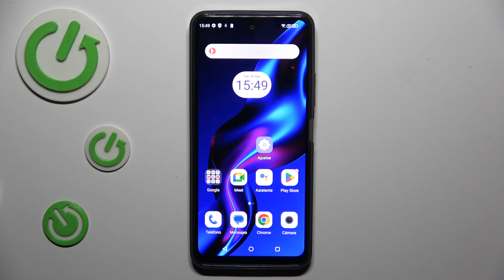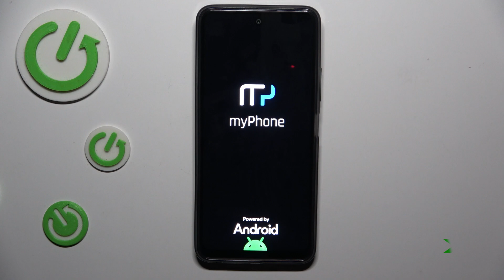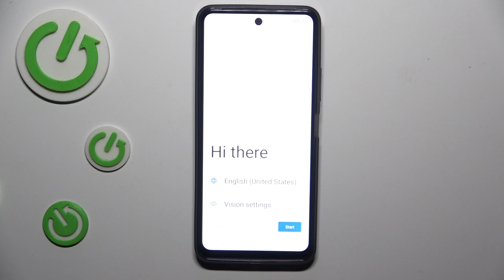Cómo hacer un hard reset en myPhone N23 a través del modo recovery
Aprende cómo realizar un hard reset a través del modo recovery en tu myPhone N23 con este tutorial detallado. Descubre cómo acceder al modo recovery y restablecer tu dispositivo a los valores de fábrica para solucionar problemas graves de software o prepararlo para una nueva configuración.

¿Cómo restablecer myPhone N23 a los valores de fábrica desde el modo recovery?
¿Cómo solucionar problemas de software en myPhone N23 con un hard reset?
¿Cómo acceder al modo recovery en myPhone N23?